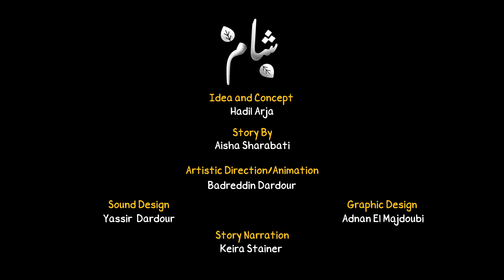The Story of Sham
Base on True story